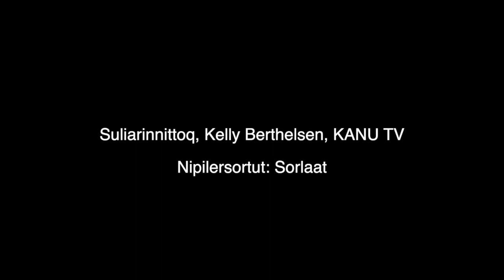Sinnattut nunaat - Land of Dreams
This video is about Sinnattut nunaat